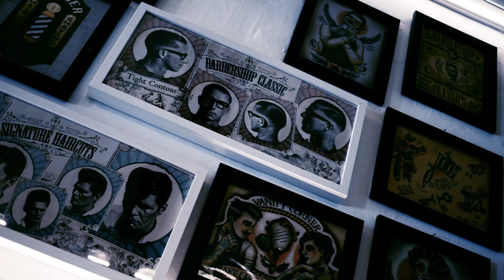The Liem Barber Team